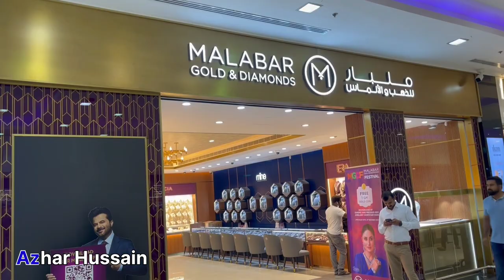Gold Shopping 2022 | Gold Price | Saudgold Souq | Malabar Gold and Diamonds |Jubail, Saudi Arabia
Today I will Share what I bought and Gold Price.
Malabar gold & diamonds Shop in Lulu Mall, Jubail Saudi Arabia.

jewellery showrooms in jubail, gold rates,
gold biscuits, 24K, 24carat, 22 karat, 21k, MALABAR GOLD & DIAMONDS,
silver price forecast, gold price forecast 2022, diamond rings, oval diamond ring,